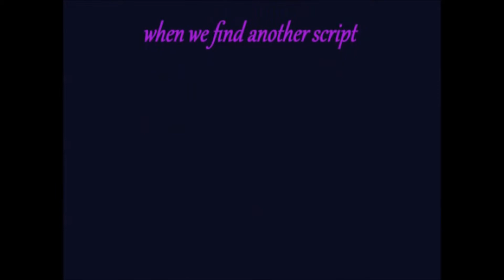ASW 28 de FMS - 1er vol à la rencontre planeur du club V M A